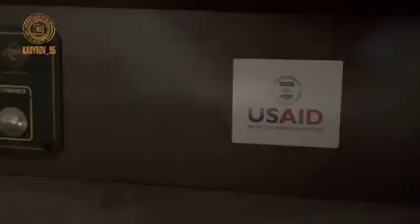Las fuerzas especiales chechenas "limpiando" la ciudad de Popasnaya